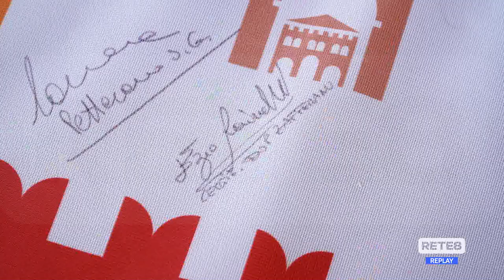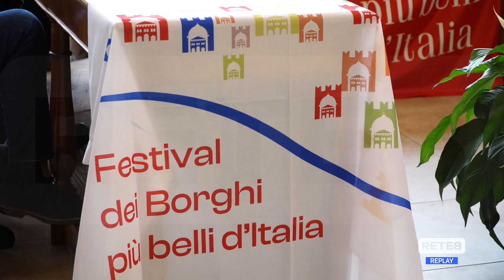Navelli - "I borghi più belli d’Italia"